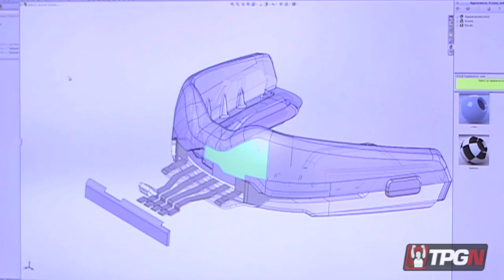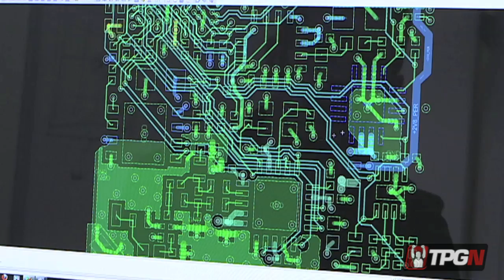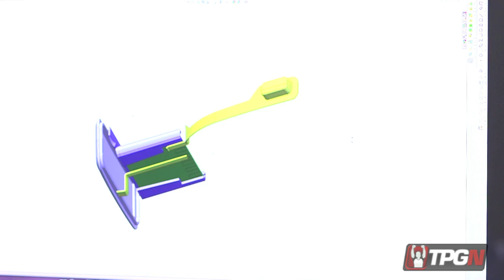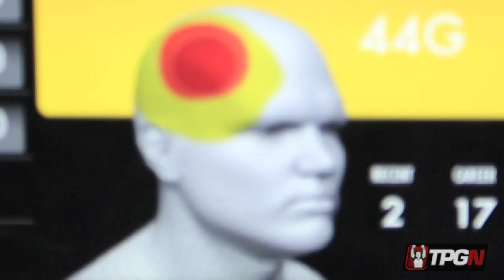FutureSport: How Technology Can Help The Concussion Crisis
Advances in technology can identify and even prevent brain injury. For more great stories and videos, check out ThePostGame.com.